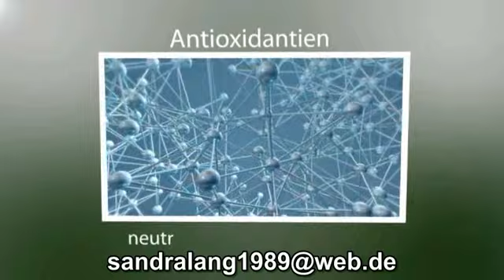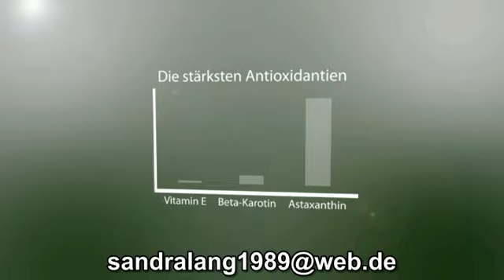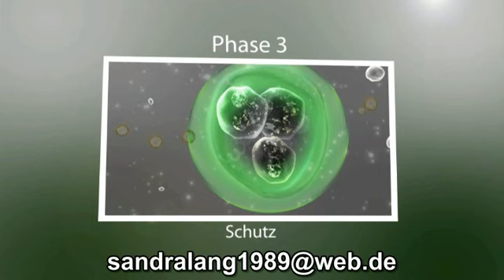green gold imune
Auch GELD VERDIENEN ist damit möglich. Eigentlich sogar ziemlich einfach. Ihr findet leute die die Tollen Produkte von Wellstar kaufen möchten und Ihr bekommt sozusagen eine Provision. Falls ihr Interesse und mehr Informationen dazu haben wollt dann einfach unter der im Video genannten e-mail adresse melden.